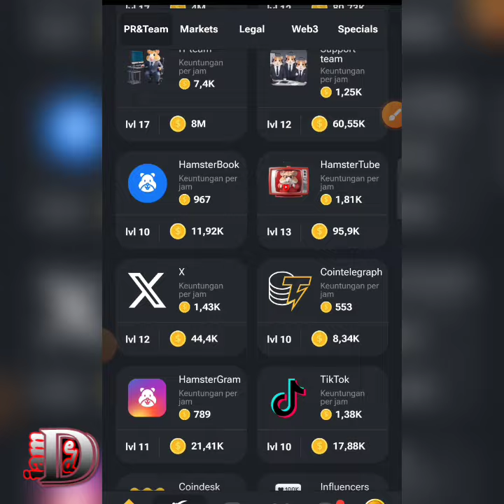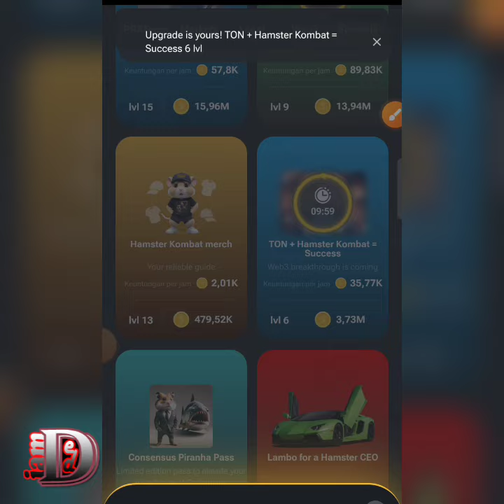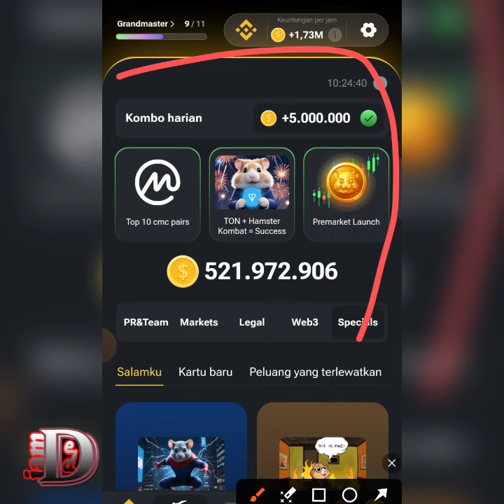KOMBO HARIAN HARI INI 6 AGUS 2024 HAMSTER KOMBAT | DAILY COMBO HAMSTER COMBAT TO DAY 6 AUGUST 2024